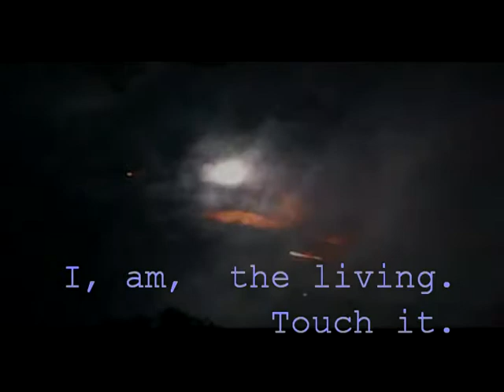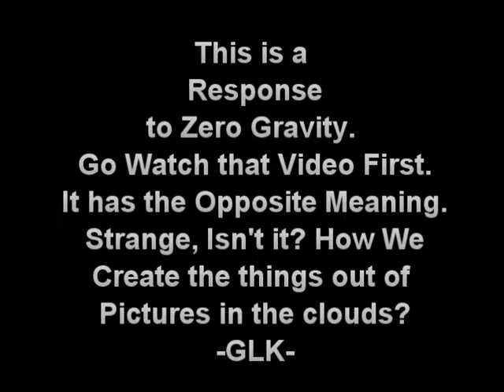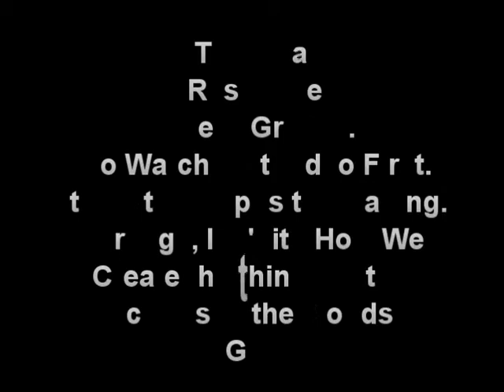Zero Gravity - In Reverse with SubTitles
Was it written to be sung in reverse?  You tell me.  Here's the subtitles to the "backmasked" video. If you haven't watched my video front ways, go there first.  Then, if you want to decipher any words without the assistance of subtitles, go to my "Zero Gravity- Backwards" video.  I'm not sure if I got all the words correct, but you can be judge of that.

I used Sony Vegas 7 to reverse the audio and video, but I used cyberlink 6 to create the subtitles because I'm more familiar with that program.
there's some crazy stuff there.  It kinda makes you wonder why on earth we hear things so clearly in reverse, when they make no sense at all running forwards.  (Thanks for the link Britt).

While creating videos of my own songs is quite entertaining for me, I haven't found a way to get paid for doing that, as of yet.  Let me know if you'd like an entire DVD of my stuff.  I'd be happy to create something that puts your mind to sleep beside the fire. OR, maybe you know someone that might need a corporate training video produced, or a video to promote their small business on the web.

Greg Kirkpatrick
Emerald Forest Productions